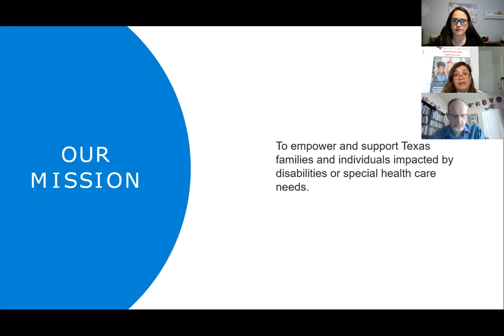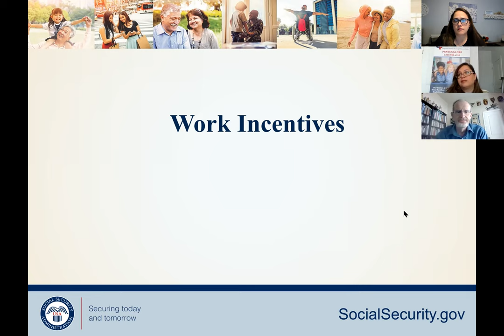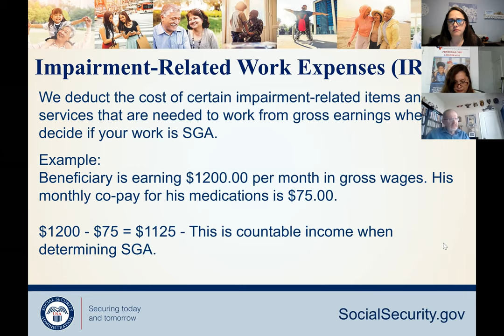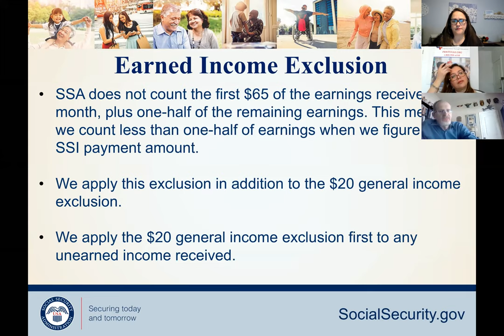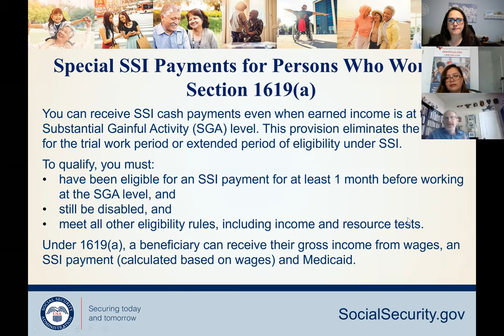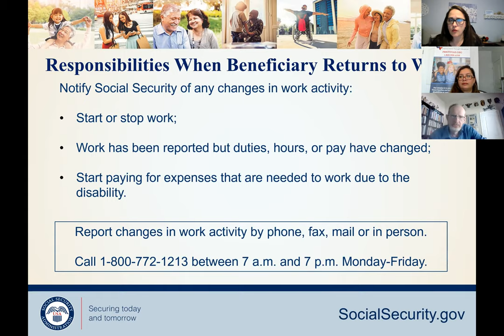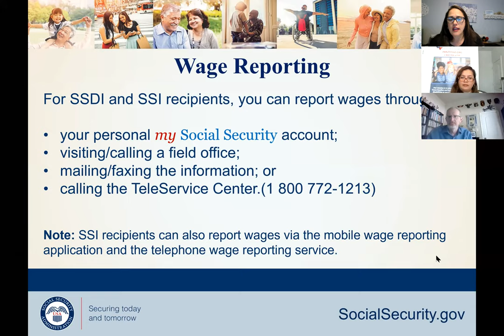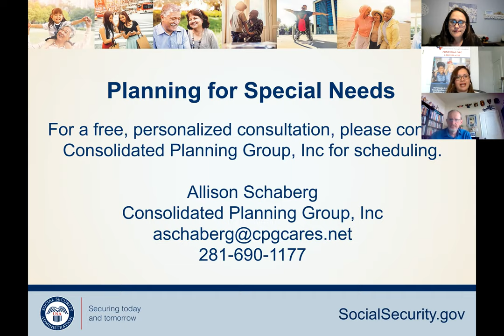Working and Maintaining Social Security Benefits with Andy Hardwick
Do you worry that you may lose your government benefits if you work? This is not necessarily so!
Special rules ("work incentives") make it possible to work and still receive monthly payments from Social Security and/or Supplemental Security Income (SSI).

Andy Hardwick, Public Affairs Specialist for Social Security Administration answers questions like these:
- What is a trial work period?
- Will I lose my health insurance if I go to work?
- If I'm a student and I get a job, will I lose my benefits?
- What about the Plan for Achieving Self Support (PASS)?